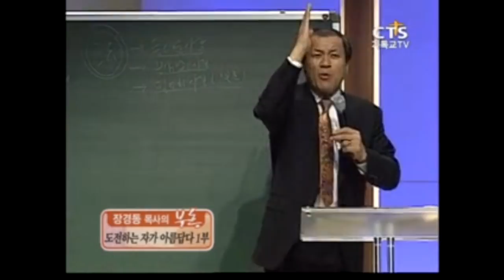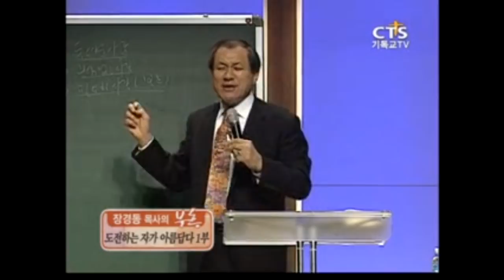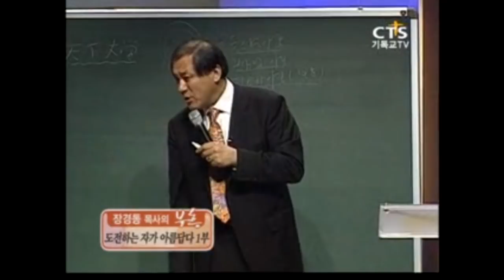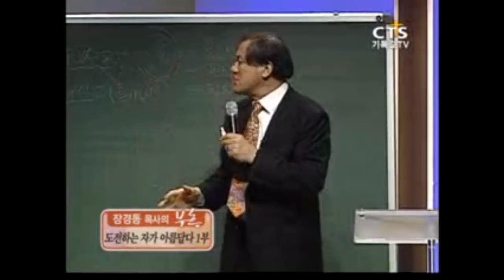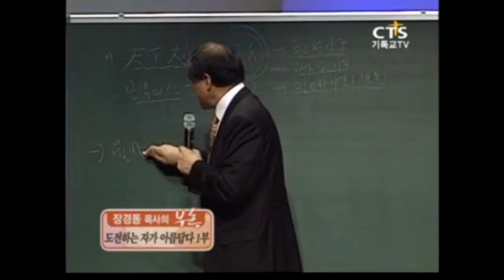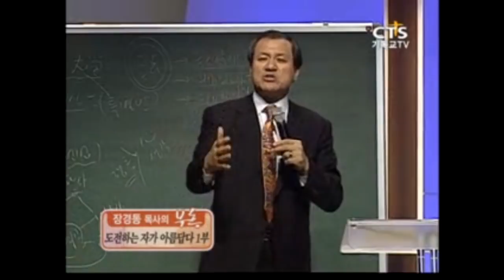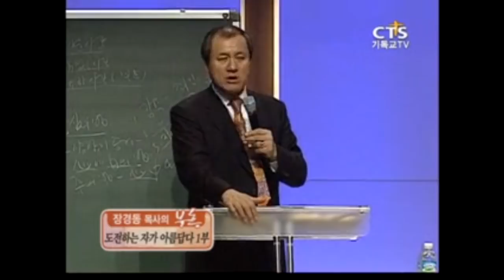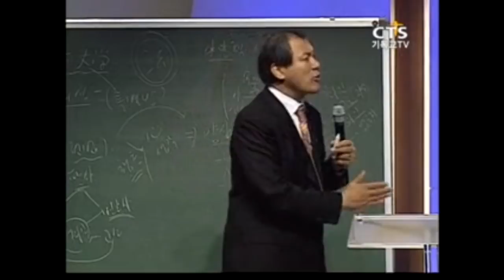[CTS2] 도전하는 자가 아름답다 1부 | 대전중문교회 장경동목사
설교 제목 : 도전하는 자가 아름답다 1부